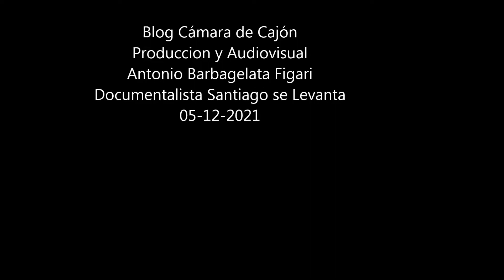Vecinos de la zona cero con Felipe Alessandri en Banderazo a Kast presidente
Los integrantes del grupo Santiago se Levanta junto al ex alcalde de la comuna de Santiago Felipe Alessandri y al diputado Jorge Alessandri en el banderazo a José Antonio Kast candidato a la presidencia en el segunda vuelta el 19 de diciembre 2021